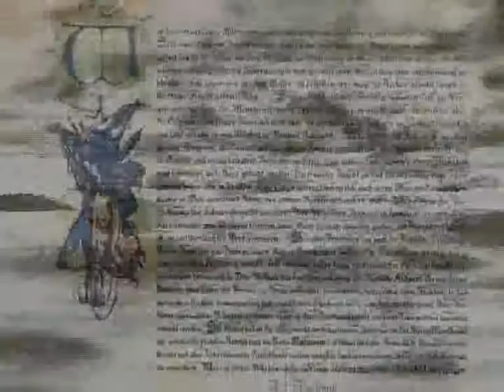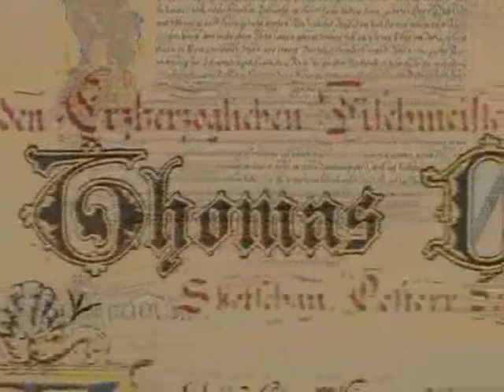Dolina Karpia cz1.wmv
Dolina Karpia - ludzie, ryby i ptaki, część pierwsza.